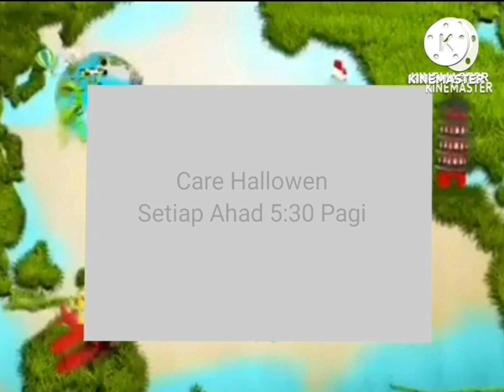Promo Bananana School Break Care Hallowen TV3 2016